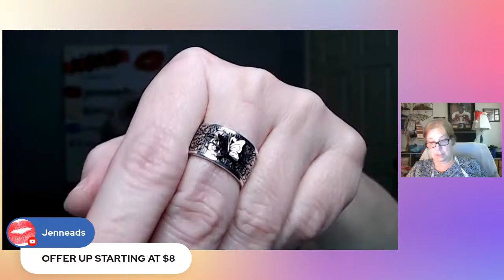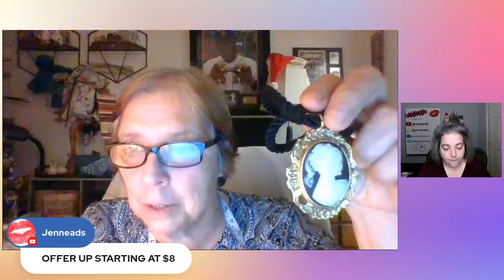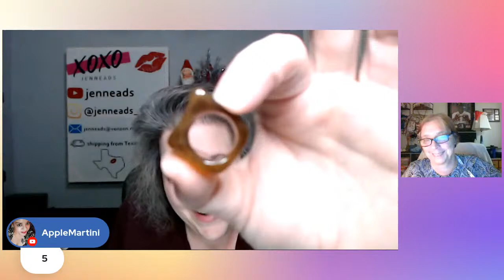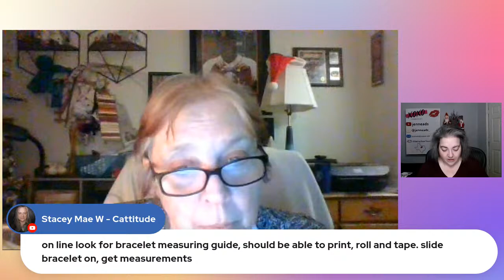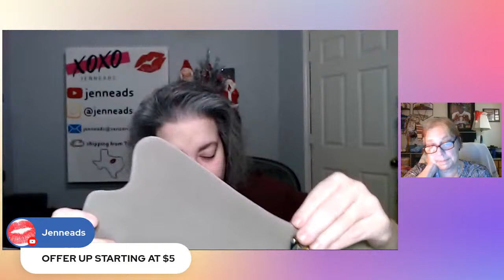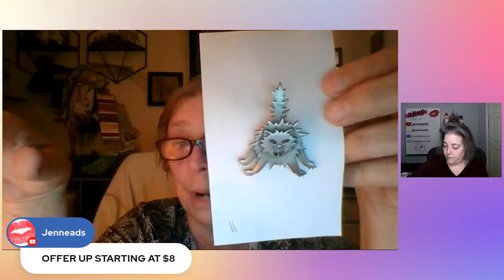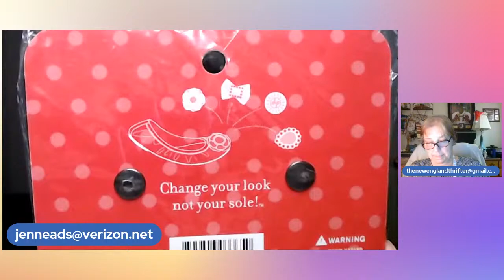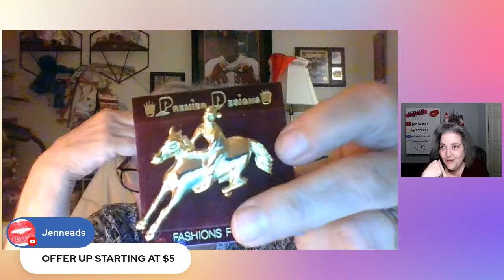11/22/2022 - Live Sale with Jenneads!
Chat with us and maybe do some holiday gift shopping while you're here! It's gonna be a fun time! ♥